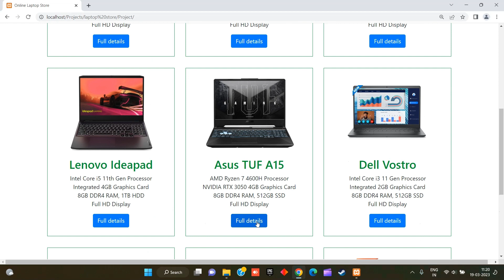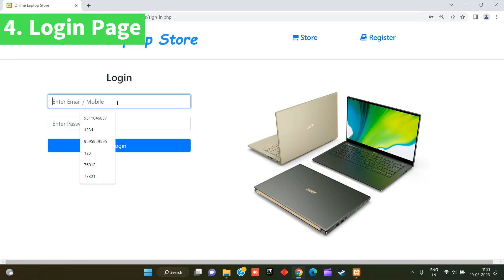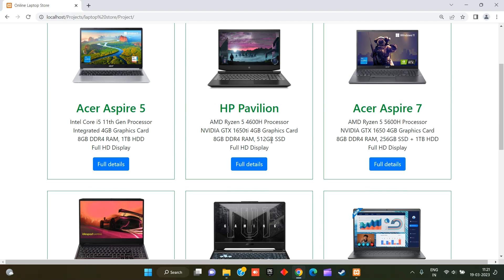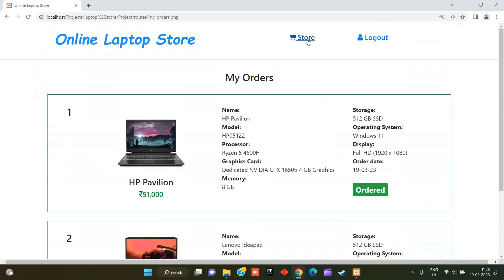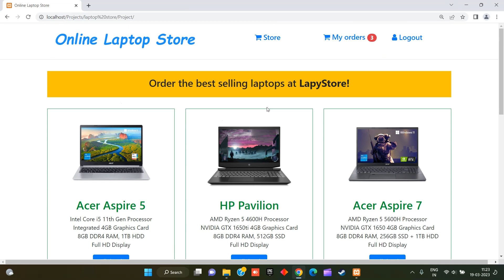Online Laptop Store | Mini Project in PHP | PHP Project with Source Code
Laptop Store Mini Project | PHP Mini Projects with Source Code | Computer Science Mini Project with Source Code | Free Mini Projects with Source Code | Online Laptop Store Project

Online Laptop Store is a mini project developed in PHP and MySQL.
It is made for the students of computer science and IT.

Buy source code at ₹1000/- only!

computer science project
mini projects
final year projects
cse projects